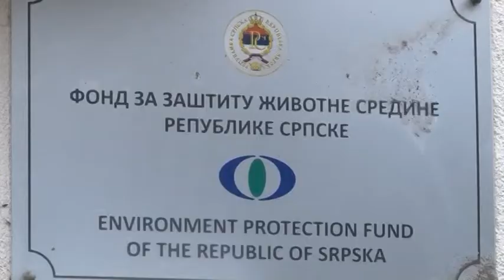BANJA LUKA – PRIHVAĆENA INICIJATIVA ZA UTVRĐIVANJE SUKOBA INTERESA DVA MINISTRA RS 13. 07. 2017.